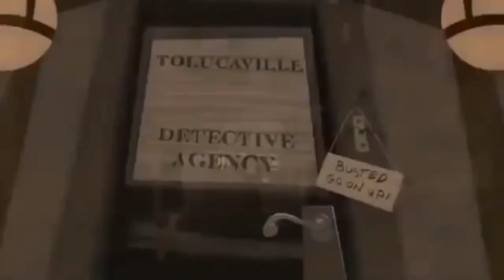Dog son's Birthday and best show tom with jerry.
Welcome to Cartoon youTube Channel.